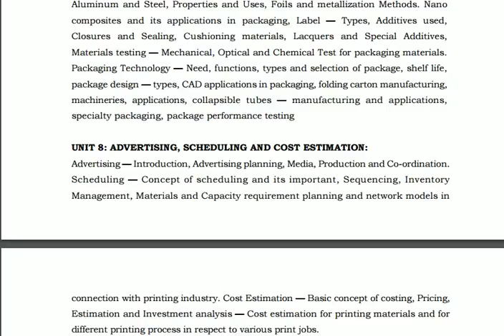TRB Lecturers (Engineering / Non-Engineering) Syllabus in Printing Technology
Direct Recruitment of Lecturers (Engineering / Non-Engineering) in Government Polytechnic Colleges for the year 2017-18